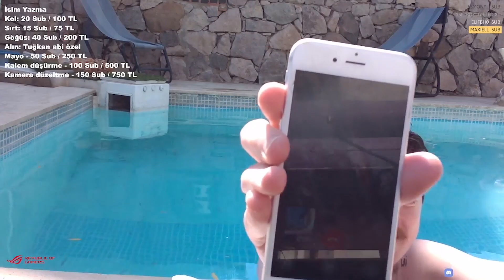UZUN ZAMANDIR BEKLENEN HOTTUB YAYINI!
YouTube'ta full halinin olmadığını fark ettim. İYİ SEYİRLER :D

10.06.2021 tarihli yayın